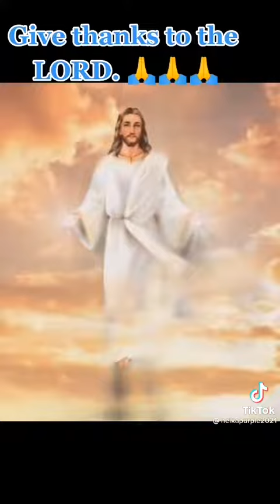4 January 2023